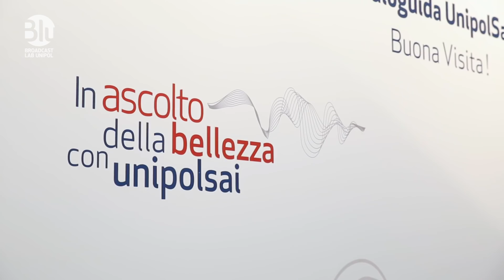Così Vicino al Futuro e alla Cultura | Meeting di Rimini 2017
Dall’eredità del passato alla riflessione sul futuro: UnipolSai al Meeting di Rimini 2017